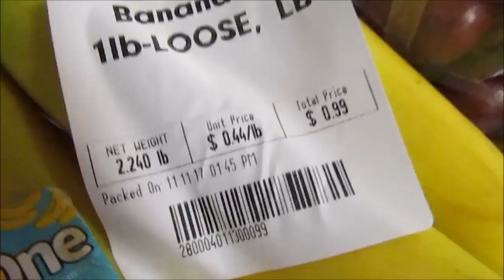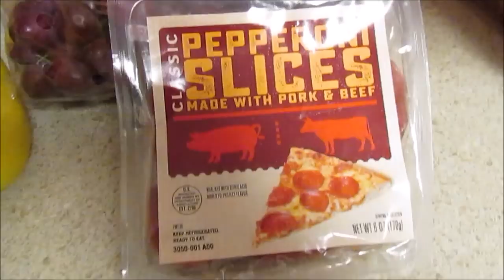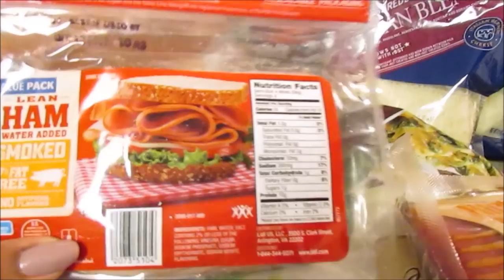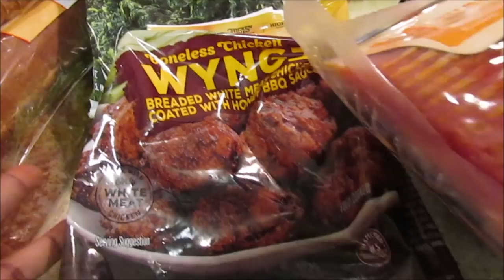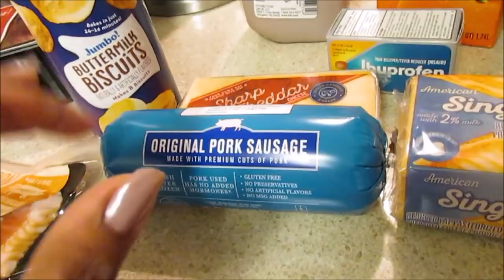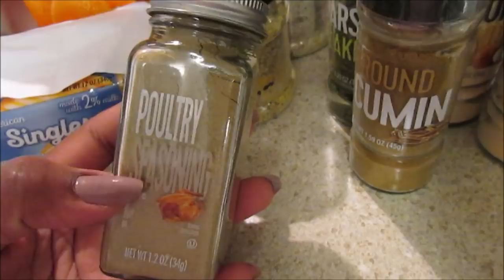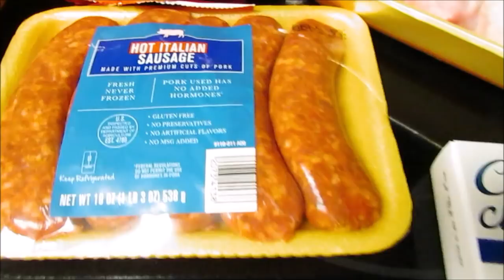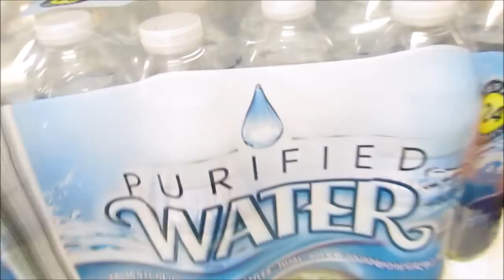$94 LIDL Weekly Grocery Haul ~ Nov. 12-19 | Family of 5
This is my 2nd time shopping at Lidl which is about 30 minutes from me. I really enjoyed shopping the first time and planned on going again so I was really happy when they reached out to me to shop on them (partial gift card) because we already had some favorites. I had a budget of $150 and didn't want to spend $100 and I came under that which was awesome. Many of their products are cheaper than Aldi and cheaper the better for me is a plus.

*All opinions are my very own and honest opinion.